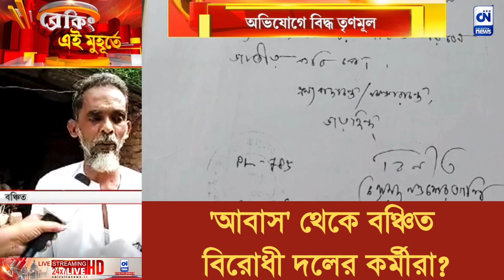'আবাস' থেকে বঞ্চিত বিরোধী দলের কর্মীরা ? | ক্যালকাটা নিউজ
বিরোধী দল করায় মেলেনি আবাসের ঘর। ভাঙা ঘরে কোনও রকমে কাটাতে হচ্ছে দিন। প্রশাসনের দরজা থেকে বারবার খালি হাতে ফিরতে হয়েছে। অভিযোগের তির শাসকদলের বিরুদ্ধে।